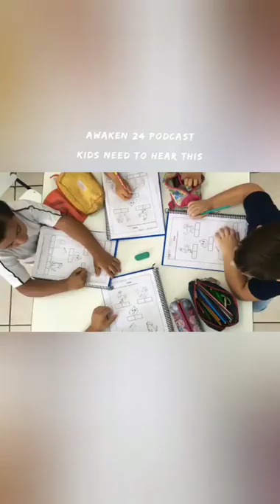Pt. 2 Awaken 24 Kid's episode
Parents, please let your kids hear this. Kids can talk themselves down so hard, and stumble in their development. Encourage them and let them know to work harder.